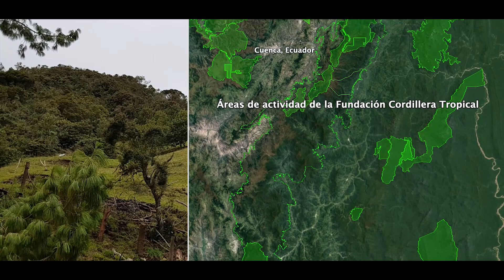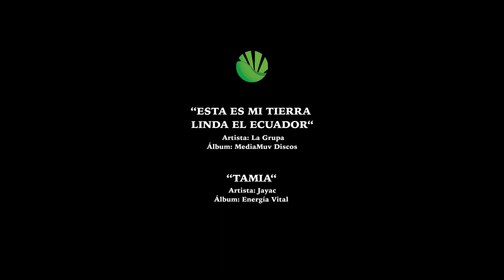PROYECTO SILVOPASTORIL - FUNDACIÓN CORDILLERA TROPICAL 2019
Un documental sobre la integración de un nuevo sistema silvopastoril en la zona de influencia del Parque Nacional Sangay. Este es un proyecto sin fines de lucro junto con la ONG Fundación Cordillera Tropical, trata de la reforestación en áreas con ganado activo. Árboles, arbustos y otras plantas, principalmente forrajeros, se incorporan en el pasto. Nuestros objetivos principales son: Mejorar la nutrición del ganado en comparación con una dieta basada en gramíneas, preservar la extraordinaria biodiversidad y mejorar la salud de las comunidades en el corazón de la cordillera oriental en los Andes del sur de Ecuador.

A documentary about the integration of a new silvopastoral system in the area of influence of the Sangay National Park in Ecuador. This non-profit project of the NGO Fundación Cordillera Tropical is about reforestation in areas with active livestock. Trees, shrubs and other plants, primarily those suitable as alternative cattle forage, are incorporated within pastures. The main objective is to improve livestock nutrition compared to a grass-based diet, preserve the extraordinary biodiversity and furthermore improve the health of communities in the heart of the eastern mountain range in the southern Ecuadorian Andes.

Ein Dokumentarfilm über die Integration eines neuen silvopastoralen Systems im Einflussbereich des Sangay-Nationalparks in Ecuador. Bei diesem gemeinnützigen Projekt der NGO Fundación Cordillera Tropical geht es um die Wiederaufforstung in Gebieten mit aktivem Viehbestand. Bäume, Sträucher und andere Pflanzen, vor allem solche, die als alternatives Viehfutter geeignet sind, werden auf Weiden angepflanzt. Hauptziel ist es, die Viehernährung im Vergleich zu einer grasbasierten Ernährung zu verbessern, die außergewöhnliche Artenvielfalt zu erhalten und darüber hinaus die Gesundheit der Gemeinden im Herzen der süd-östlichen ecuadorianischen Anden zu verbessern.